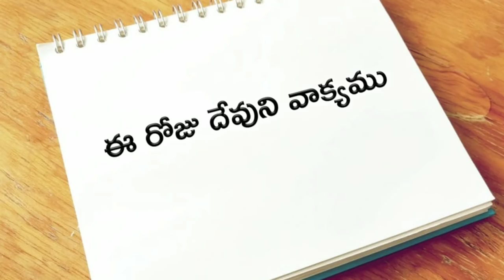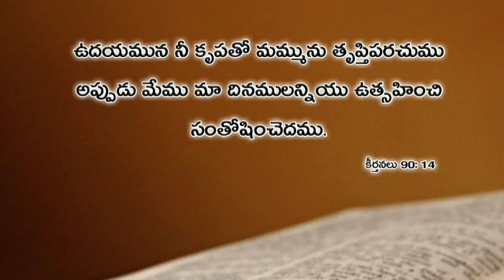ఈ రోజు దేవుని వాక్యము 23.03.2019 | Today god's word